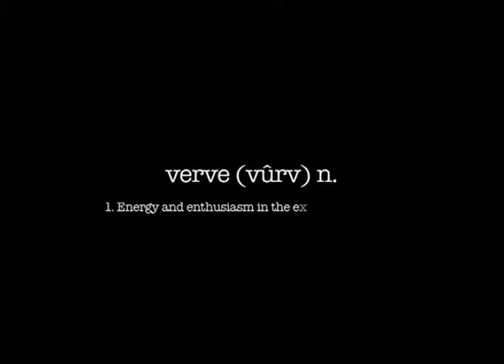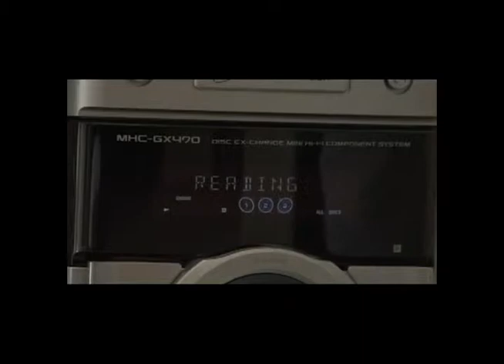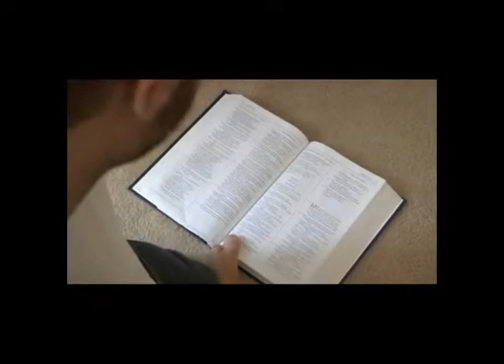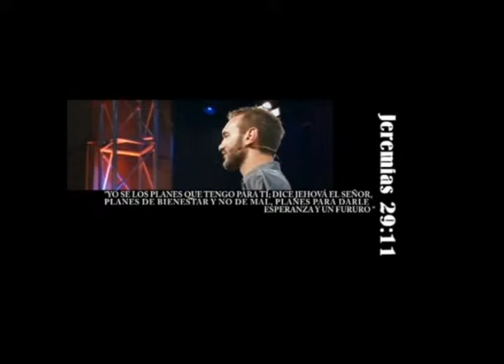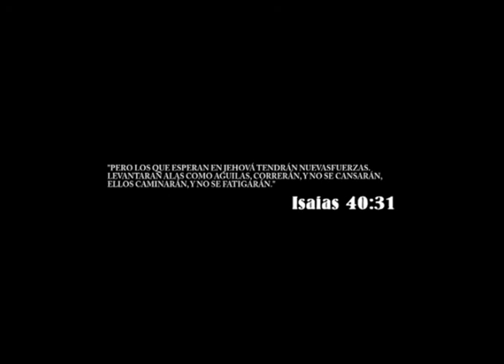Nick vujicic_By ND-J PRO.mov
Te sientes mal y sin deseos de seguir luchando en este mundo,aqui t presento a alguien q cambiara tu forma de pensar,Dios te bendiga siempre...